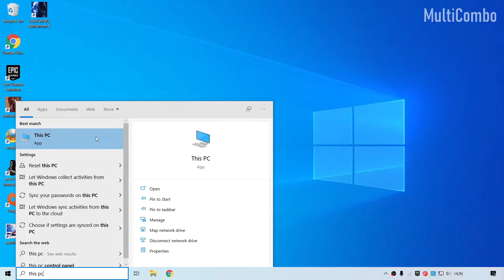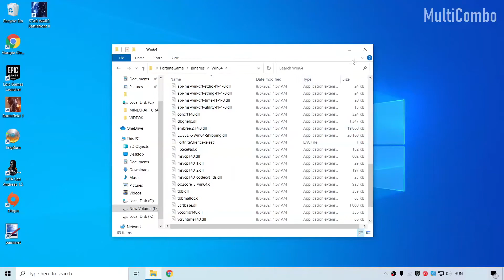How to FIX Fortnite - The application has crashed and will now close error - Crash Bug Fixed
In this video I am going to show How to FIX Fortnite Crash Bug "Application Crash Detected" (The application has crashed and will now close error)

PC Specs:
CPU: Intel(R) Core(TM) i5-4670K CPU @ 3.40GHz pulled 4.00GHz
Memory: 16GB HyperX DDR3
HDD: TOSHIBA 1TB
SSD: KINGSTON 240GB
Graphics card: GIGABYTE GEFORCE GTX 1050TI 4GB G1 GAMING
Operating System: Windows 10

1. How to fix fortnite crashing on launch/startup
2. Fortnite crashing fix pc fortnite crash creative server
3. How To Fix Fortnite Crash On PC